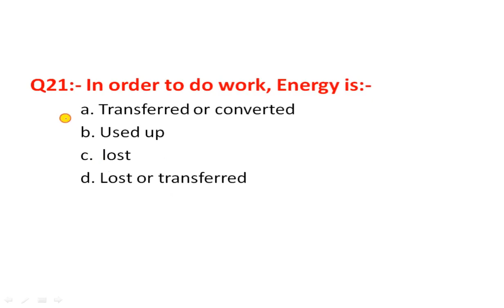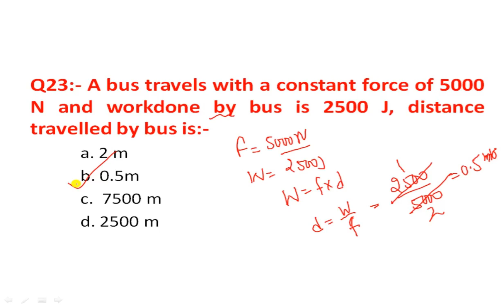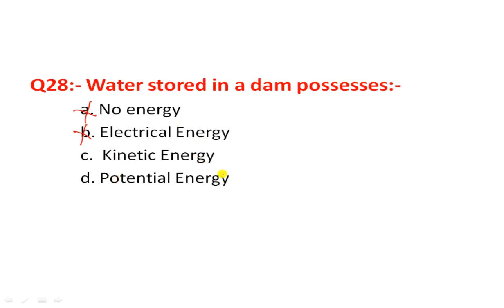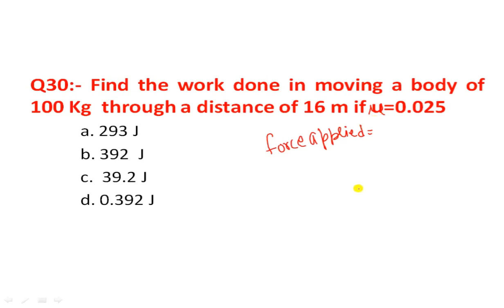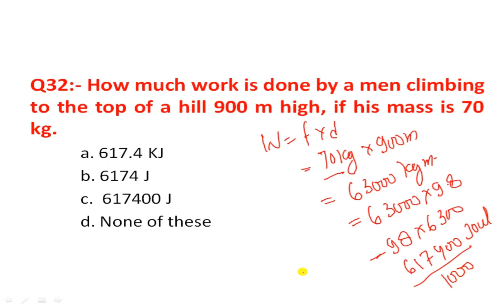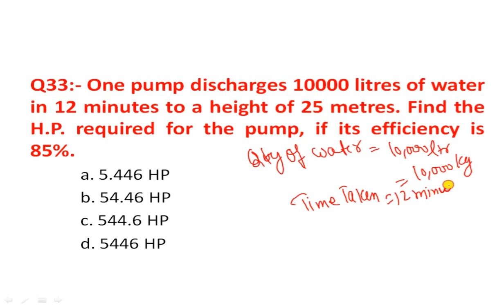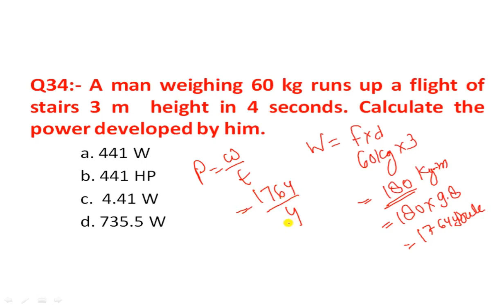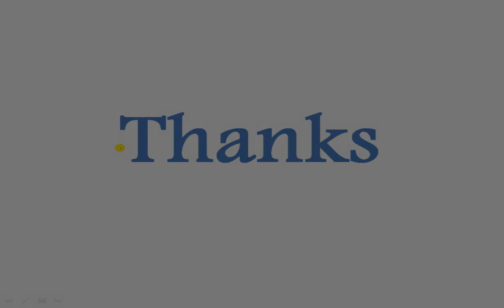CITS WCS Work, Power and Energy Objective Questions (MCQ) Part 3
In this video I explained about Work, Power and Energy through objective questions according to the Nimmi Pattern

You must watch the video of Multiple Choice Questions (MCQ) of all the topics from the link given below.